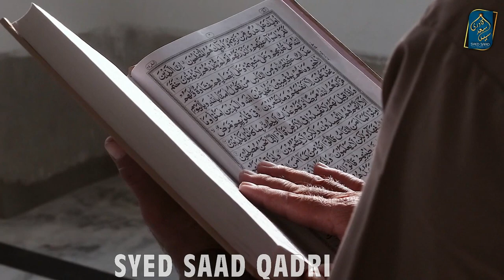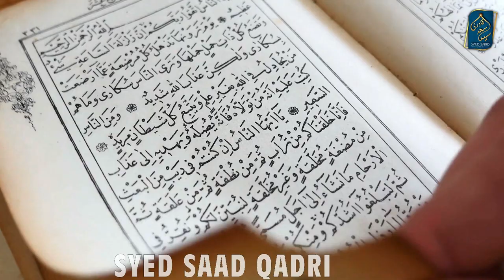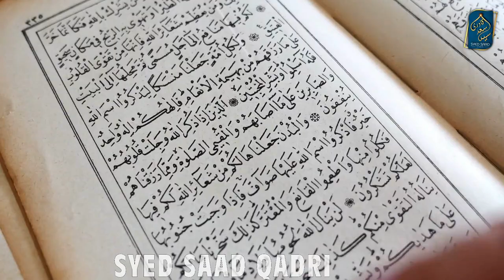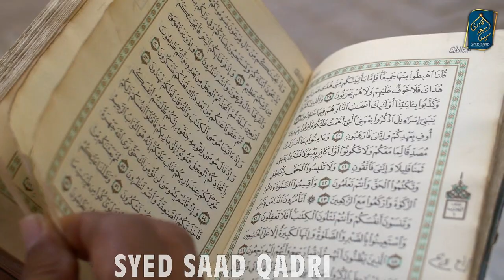Shia kehte hein 9 aur 10 Muharram ke Roza Banu Umayyah ki Bidat hai | Shia Sunni Kitabon se Jawab